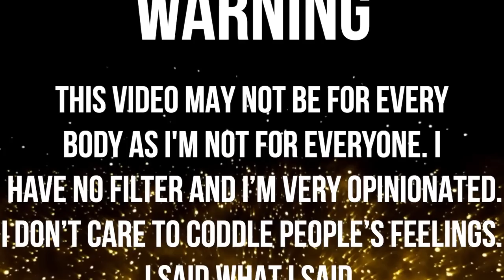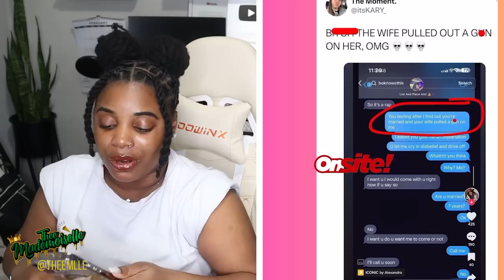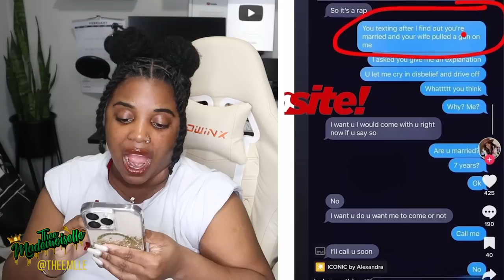BW GOES VIRAL After Finding Out Her BF Had A WIFE...😵‍💫| Thee Mademoiselle ♔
•Name : Yvana Romelus
•Stage Name : Thee Mademoiselle
•Nickname : Shortyy/Vava
•Ethnicity : Haitian 🇭🇹
•Birthdate : 1/5/95
•Location : NJ